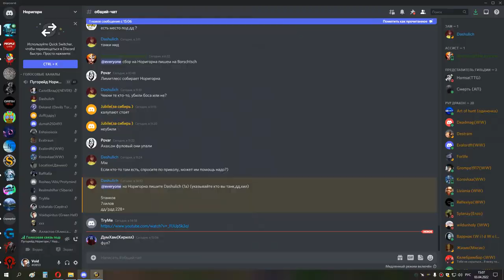НОРИГОРН ретрик 03 04 22